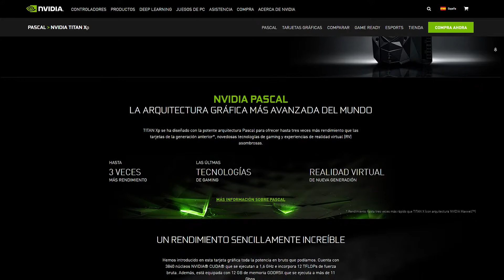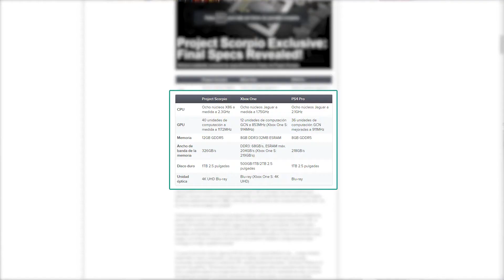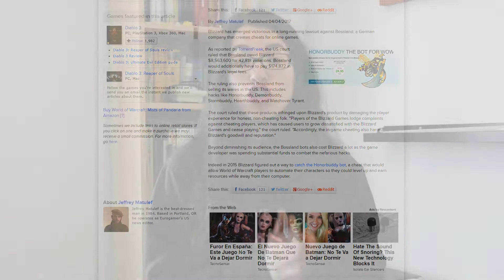NVIDIA Titan Xp, Xbox Scorpio, Evento Overwatch...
Aquí tenéis las noticias más relevantes de la semana en el mundo tecnológico.

Lanzamiento de la NVIDIA Titan Xp: 0:11
Detalles de Xbox Scorpio: 1:01
Próximo Intel Cannon Lake: 1:55
Actualización de LiquidSky: 2:30
Blizzard vs. Bossland / Evento Overwatch: 2:59